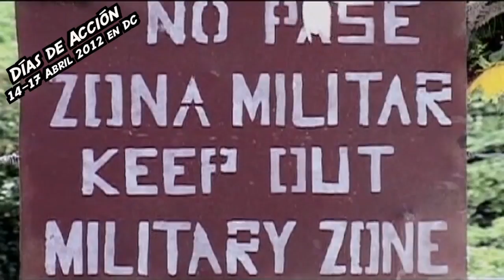Días de Acción: 14-17 de abril, 2012 - Traemos la lucha a Washington, DC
Hoy sembramos las semillas para la liberación de mañana

Seguimos demandando el cierre de SOA/WHINSEC y un fin a la militarización estadounidense. ¡Hoy más que nunca es importante que pongamos la anti-militarización en la agenda política nacional y hagamos alianzas para cambiar la cultura de militarización! Ven a participar en cabildeo, teatro de la calle, música, además de una conferencia y una reunión de estrategia para dar más fuerza a nuestro movimiento contra la militarización.

¡Las actividades de esta semana incluirán una conferencia, cabildeo, reuniones de estrategia, conciertos, entrenamiento para acción directa, desfiles de calle y más!